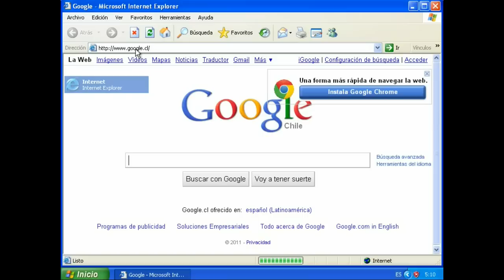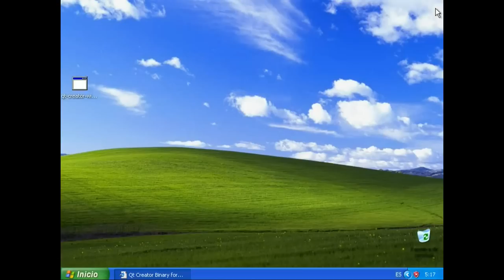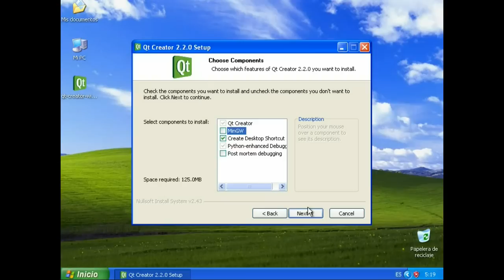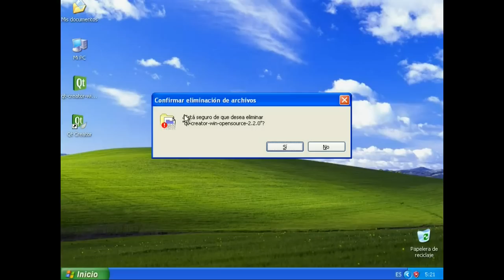Instalar QT-Creator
En este video se muestra cómo instalar qt-creator para utilizarlo junto con un MinGW previamente instalado.